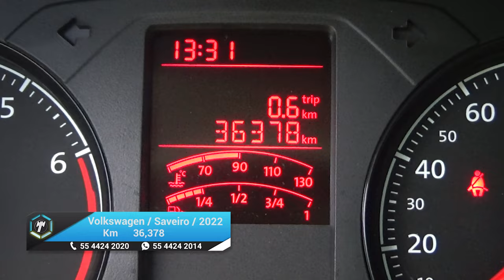Volkswagen / Saveiro / 2022 - 21030